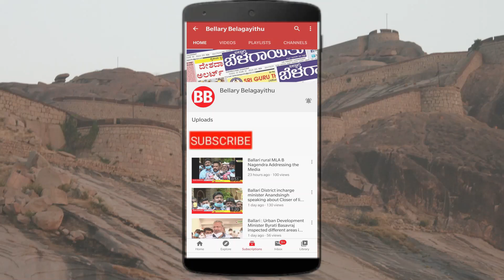Chess Tournament For Children | Children's Day | Bellary Belagayithu